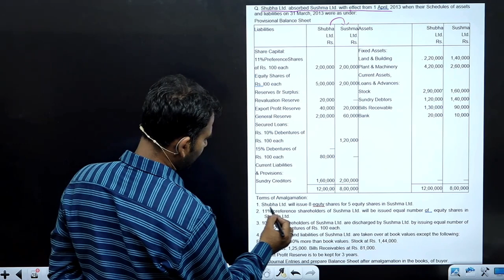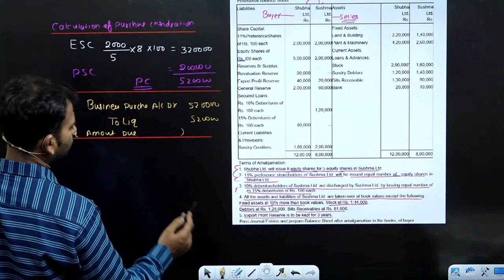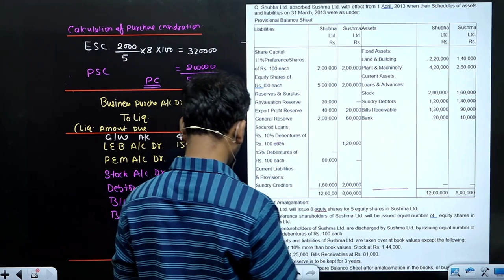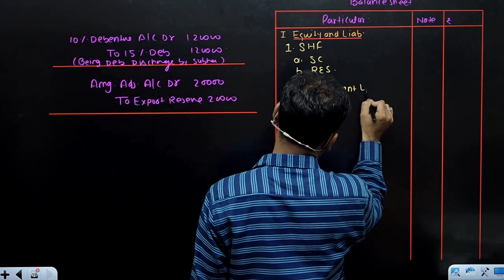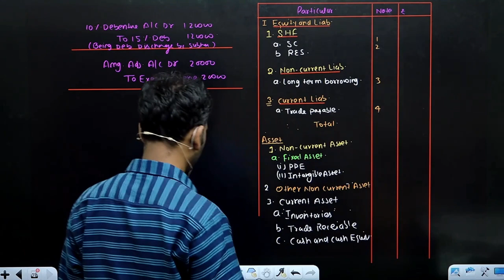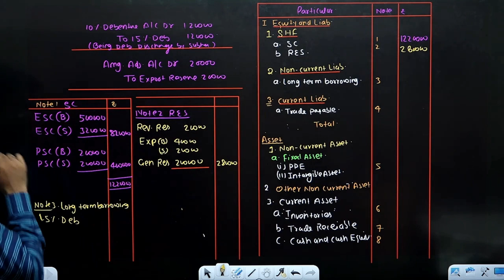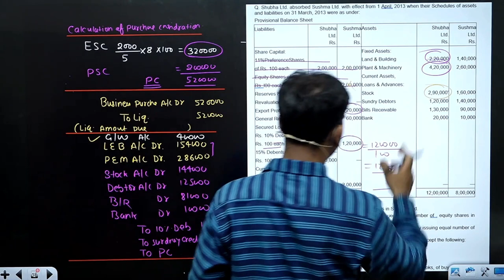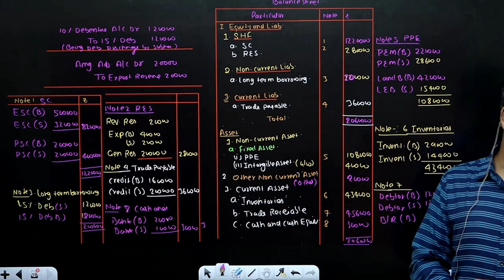corporate account for bcom / intrinsic value of shares / amalgamation / part 7 / dusol / by anuj sir